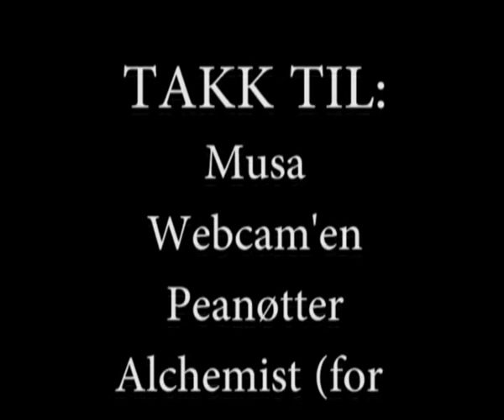1 Mus - 4 Peanøtter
Det bodde en mus hos meg en liten periode, jeg fora den med peanøtter og andre godbiter. Så en dag satte jeg opp webcameraet mitt (som har en overvåkingsfunksjon) for å se om jeg kunne catche den på teip! Og JADA! Jeg sier ikke mer, værsågod!

English:
A mouse lived in my house for a short period of time, I fed it peanuts and other goodies. One day I put up my webcam (which has surveillance function) to see if I could catch it on tape. And OH YES, I say no more! Enjoy!